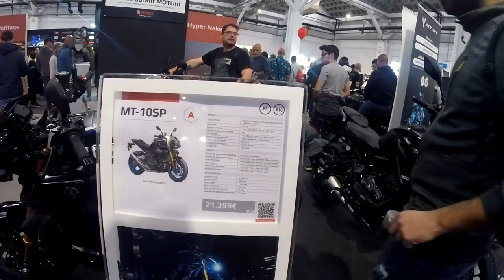Pésimo Salón de la MOTO en Barcelona. 2023. Vaya kk de vaca. 😁✌🏍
pagar 12 euros por persona, para ver esto?
no vuelvo nunca mas.

tendrían que pagar a los asistentes y expositores, menudo robo.
Barcelona se merece algo mejor.

Alguien lo tenía que decir.

Zapatillas verano: alpinestars ventiladas

APP MOTERA:
Concentraciones de Motos Interceptor HN